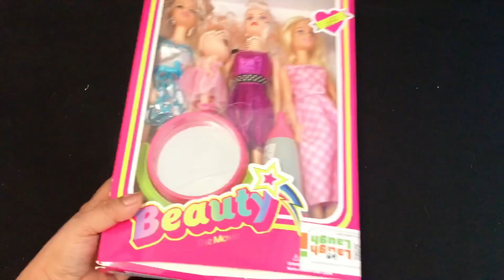ASMR/hello kitty toys/8 minutes most satisfying hello kitty barbie & make up accesories toys!